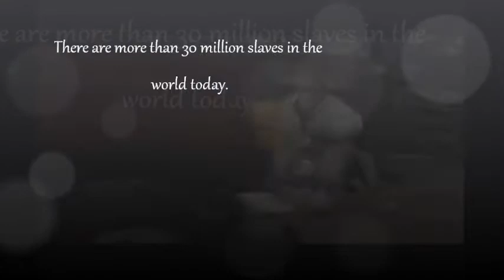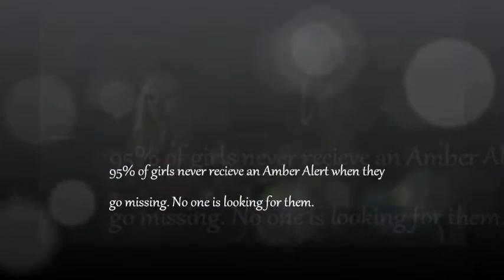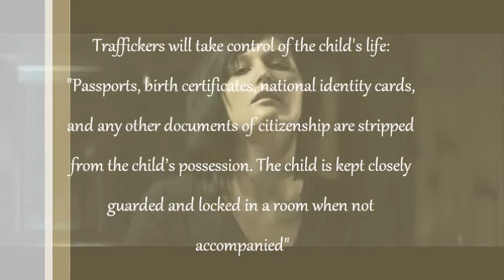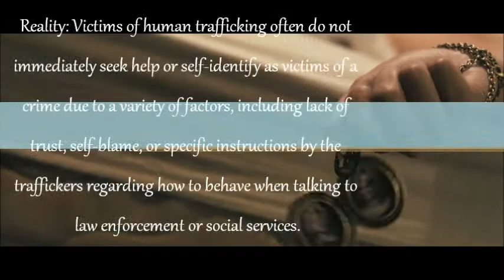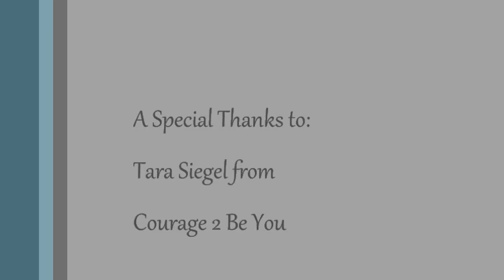Human Trafficking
This is a video I made about the horrible injustice of human trafficking. Different from my lovely Morgana videos, I know. But this is something that needs to be addressed.  For Justice and Peace class.
Song: Beautiful Slave by Take No Glory
Love,
Juzi